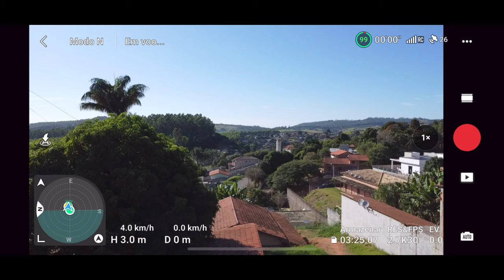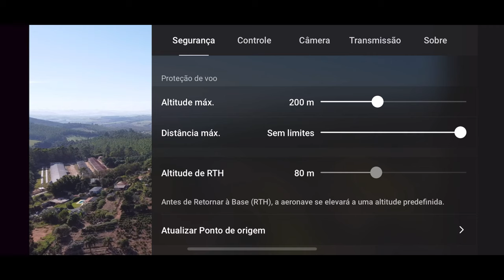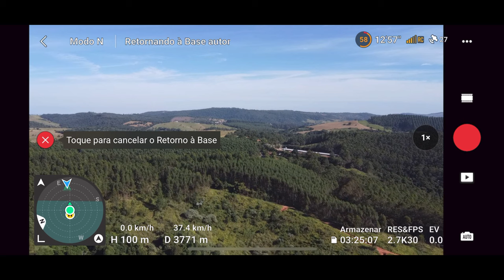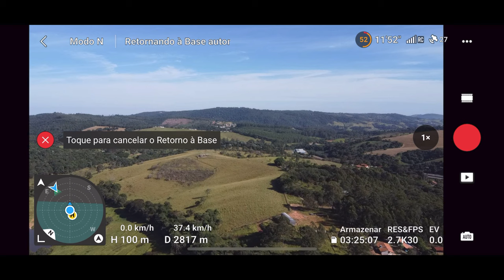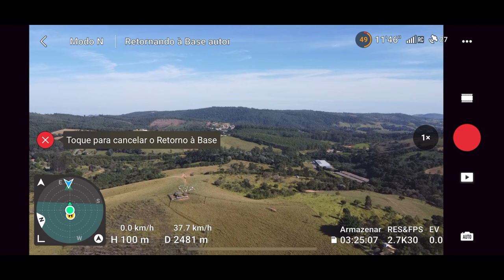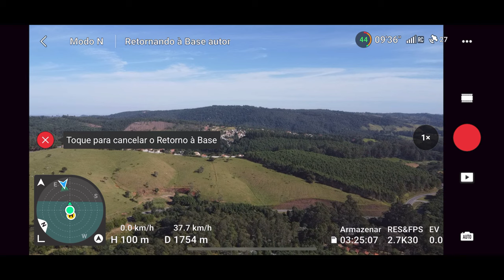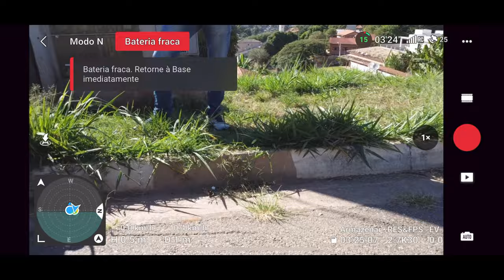8 KM ida e volta com Dji Mini 2 SE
Neste vídeo falo sobre o long range usando bateria original. Poderia ter ido mais longe, mas long range é assim mesmo, começamos com distâncias menores e com o tempo vamos aumentando, conforme aprendemos a fazer os cálculos.